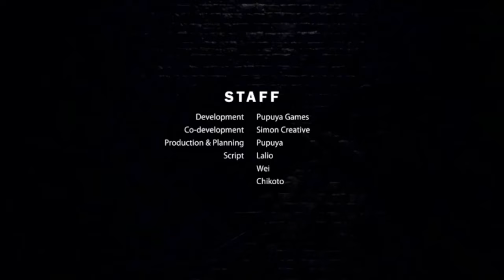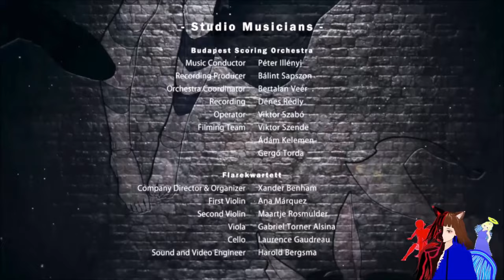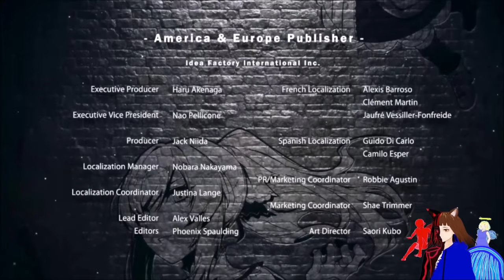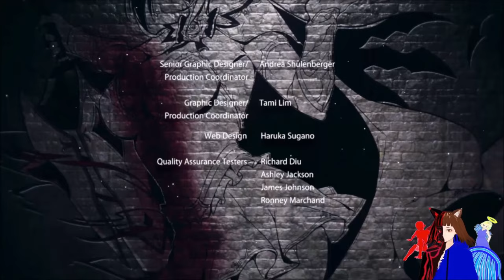HAPPY END 😊😭 / LITTLE WITCH NOBETA 🧙🏻‍♀️ | GERVTUBER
Little Witch Nobeta Deutsch:

Ein besseres Ende hätte es für dieses spiel nicht geben können